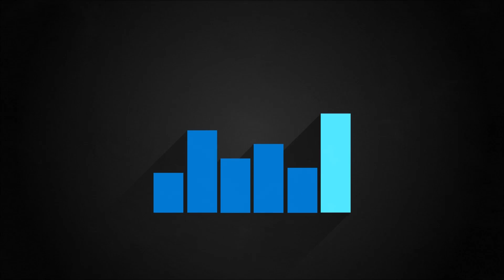Data MVPs and Microsoft Fabric Super Users in the Era of AI | Data Exposed: MVP Edition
Taking a step back in this episode of Data Exposed: MVP Edition to dive into the Microsoft MVP program and learn what Fabric Super Users are.

Chapters:
00:00 - Introduction
00:51 - What is the MVP program
02:04 -  Who are MVPs
03:53 - How to become a MVP
06:33 - How to get started
08:02 - What are Fabric Super Users